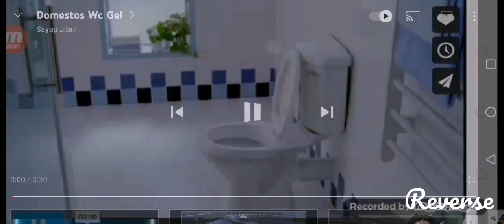Domestos Wc Gel Reverse